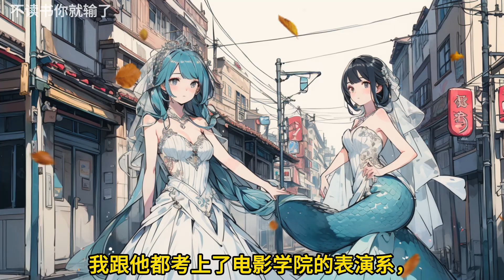🎉完结文📅有字幕《百元大钞》🔥全文故事我是一个长着整容脸的女明星，我火了。最近我新剧开机，被人拍了视频发布到了网上。